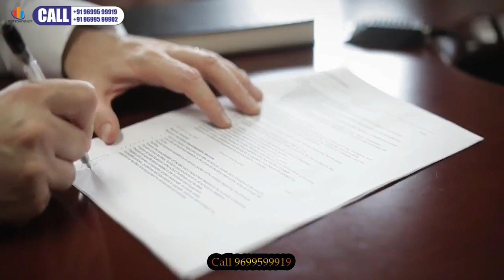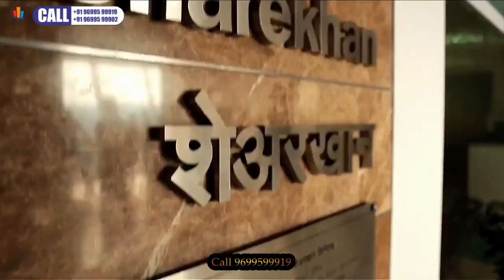Fully Furnished Office Sale Lease Rent Lodha Supremus Lower Parel Mumbai